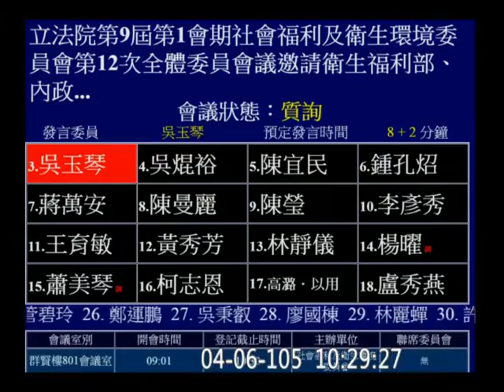20160406 洪慈庸 質詢 衛福部 社福衛環 【立法院演哪齣？】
y2016 m04 d06 c12 custom hd